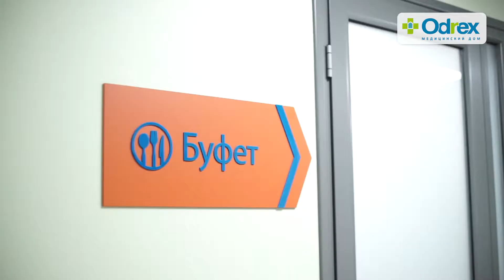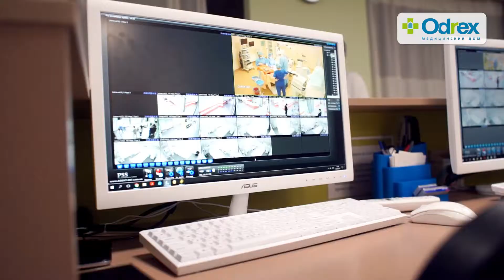Экскурсия анестезиологов в Odrex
Анестезиологи с мировым именем оценили Медицинский дом Odrex как проект, достойный внимания на международном уровне. После обзорного ознакомления с лечебным учреждением врачи пришли к заключению, что клиника удивляет своими новациями, компетентным по всем меркам персоналом и вселяет уверенность в  прочное будущее Odrex.
Команда анестезиологов, представленная в Odrex, - коллектив рассудительных врачей, взвешенно принимающих решения во время проведения операций, обдумывающих каждый свой шаг, настоящих мастеров науки сна. Это доктора, способные превратить медикаментозную терапию в отдых.